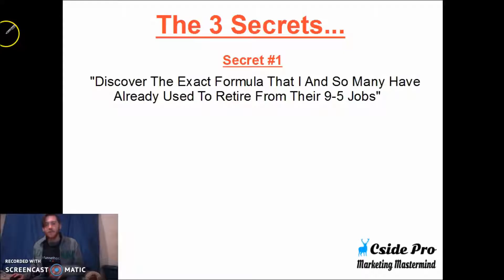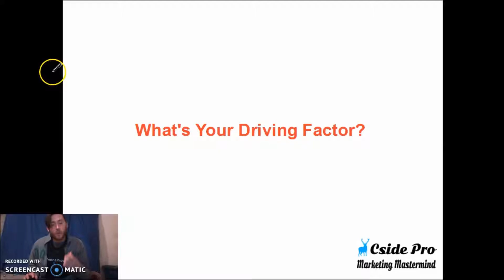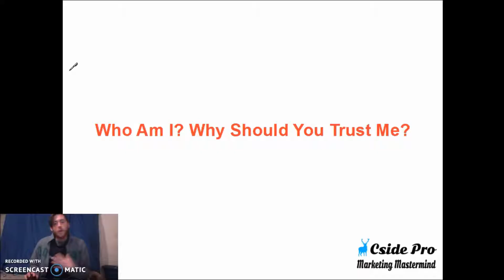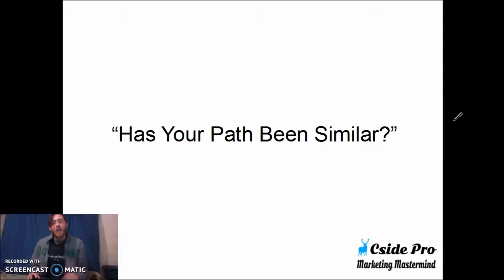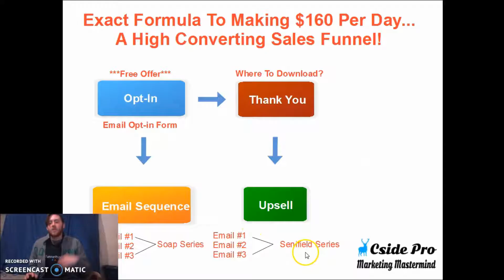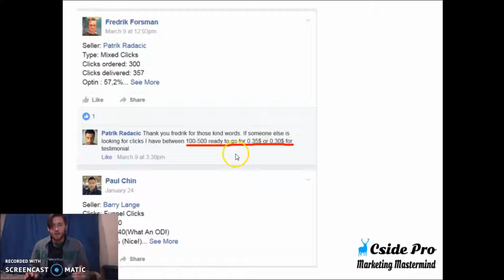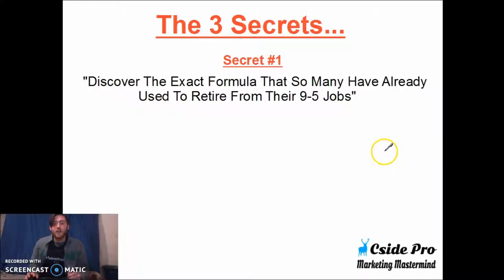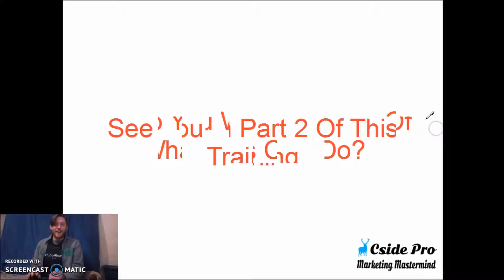(Part 1) How To Earn $160 Per Day Without A Website, Product Of Your Own, Or Even Going Viral......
Your First Opt-In Sales Funnell - How To Earn $160 Per Day Without A Website, Product Of Your Own, Or Going Viral!